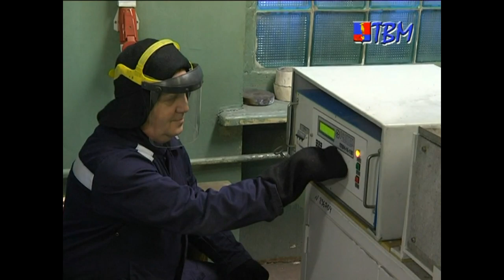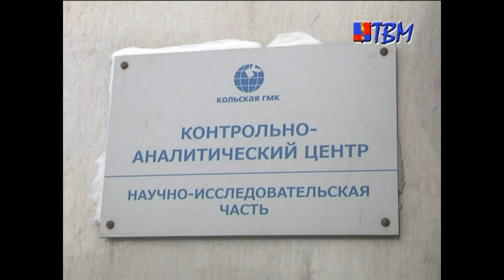Как заводская наука помогает производству